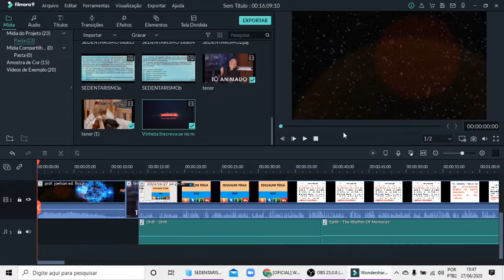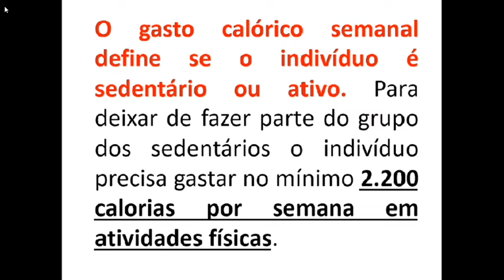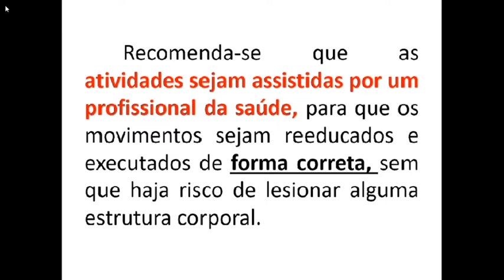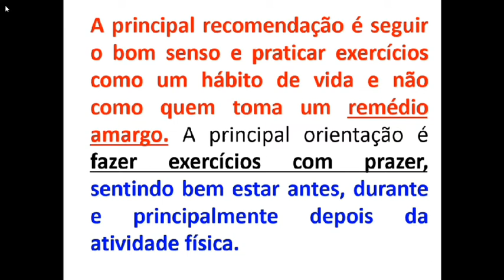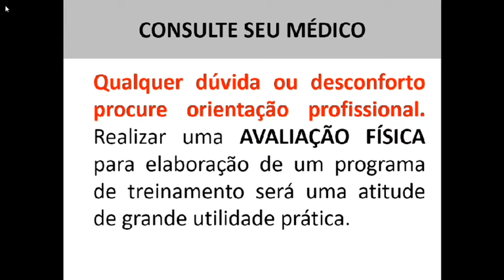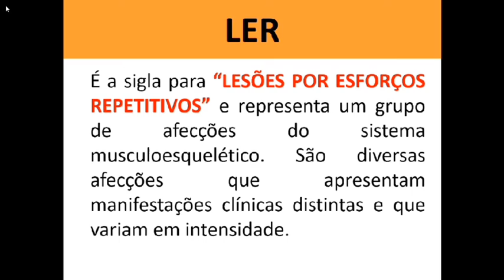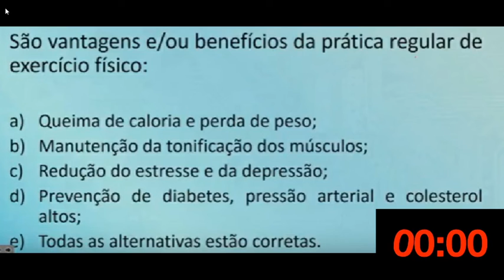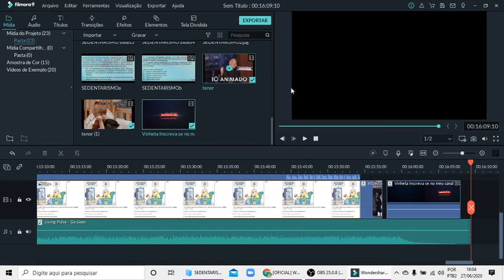SEDENTARISMO. AULA ONLINE EDUCAÇÃO FÍSICA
Prof. Elaine Bexiga